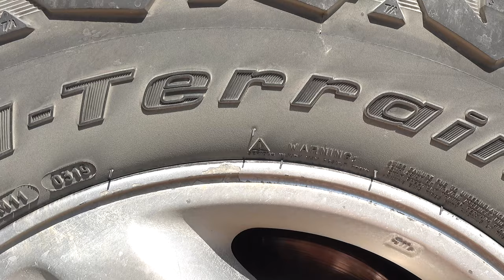Cerchi in lega danneggiati? li ripristino a casa. Sic et simpliciter